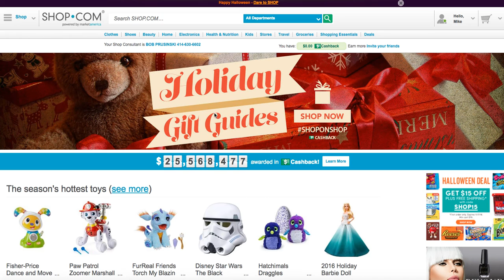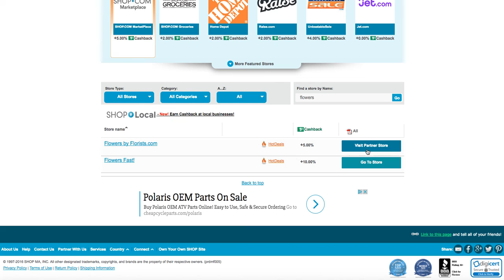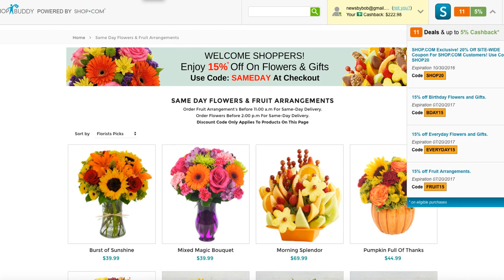Mike E's Video,